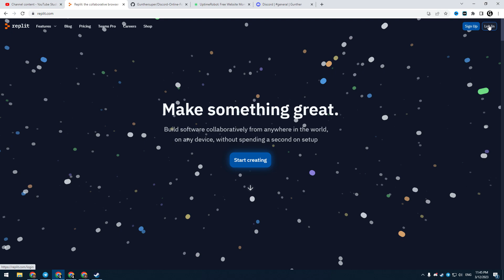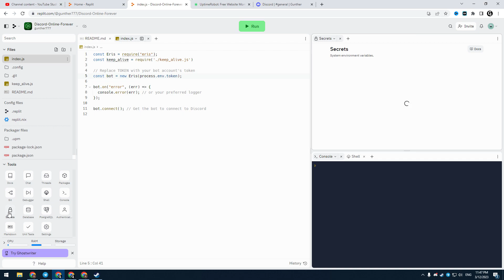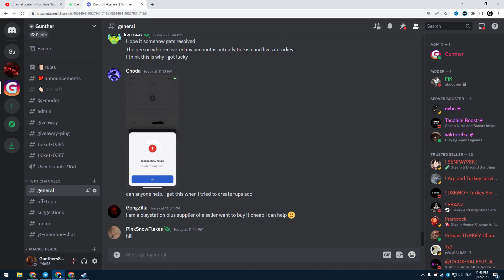How to make a Discord Account Always Online 24/7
In this video I show how to keep your Discord account online forever even your PC is turned off.

2. Github (click "run on replit")

I hope our videos are useful and interesting for you.

BTC: 37ssENmUvQffL8KGKPczWo1pwwczAiVH94
Binance: gunthersuper